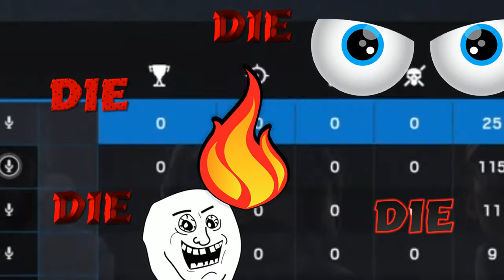Rainbow Commercial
SHAREfactory™